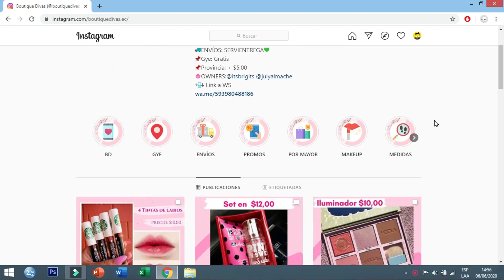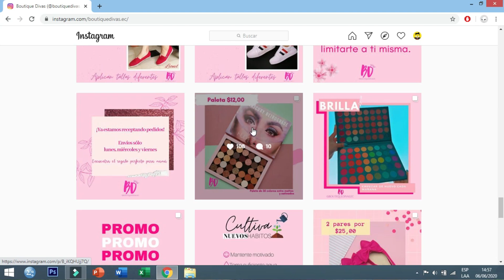Unboxing de Compras en BoutiqueDivasEC || Ecuageek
Hola Compradores, el día de hoy evaluamos una tienda on-line en Instagram donde podrán encontrar cosméticos a buenos con envío a todo el Ecuador.

Te Recomiendo:

☛ Mis equipos de grabación:

Cámara Principal
Cámara Secundaria
Grabadora externa
Cámara de acción